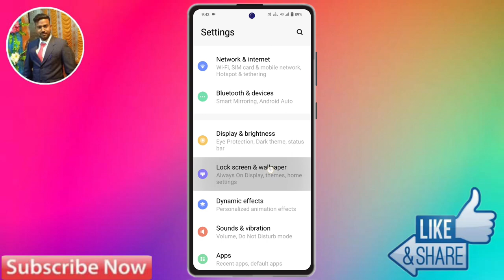vivo lock screen notification panel hide, vivo notification bar off, vivo lock screen notification